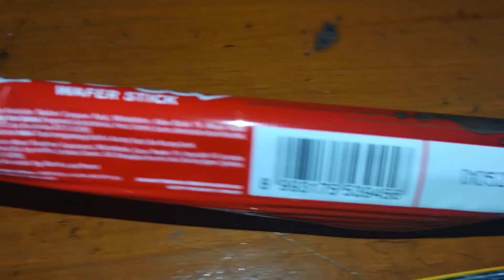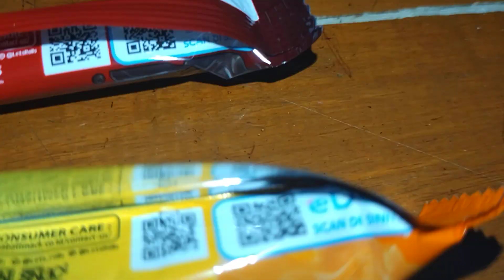Bedah Kemasan #114 : Nabati Rolls